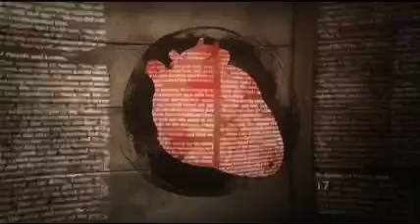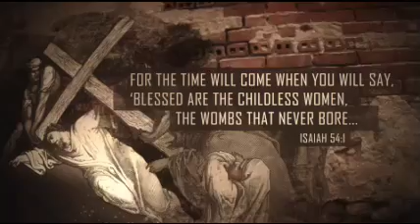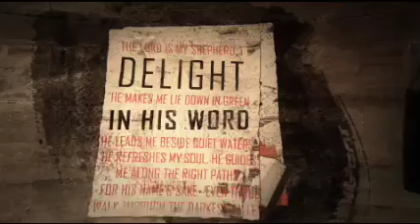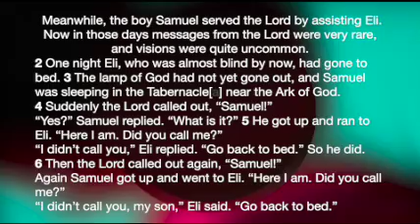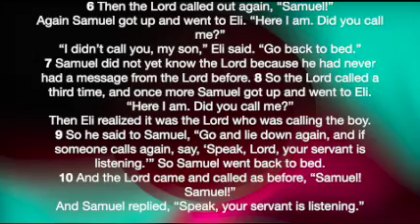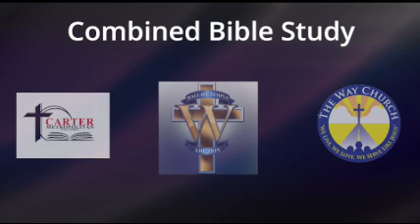Powerpoints 93 4th Sunday Jan 2022